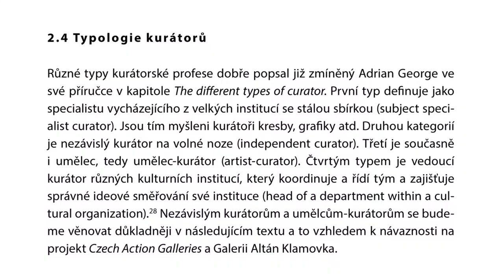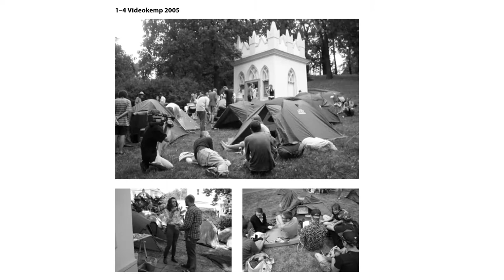Situace 68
Project Czech Action Galleries @ Pavilon Gallery Prague